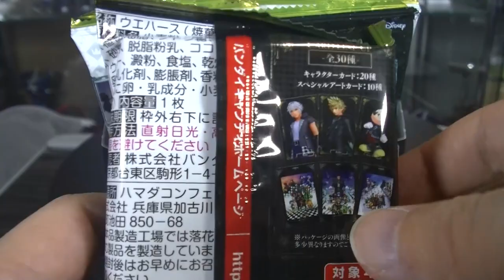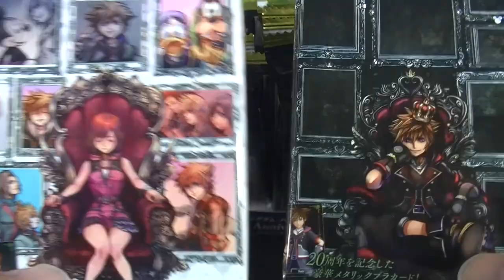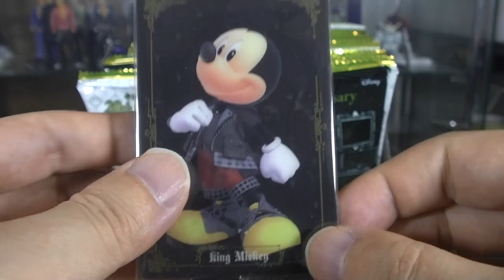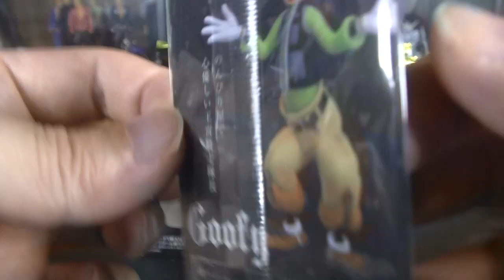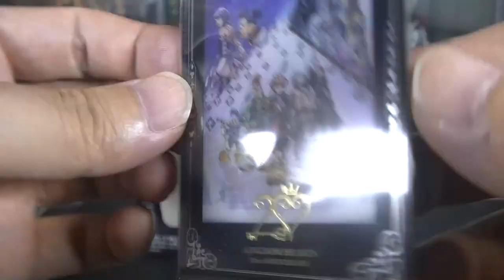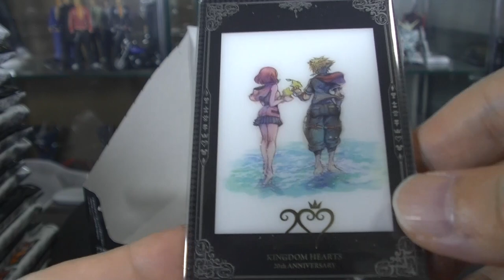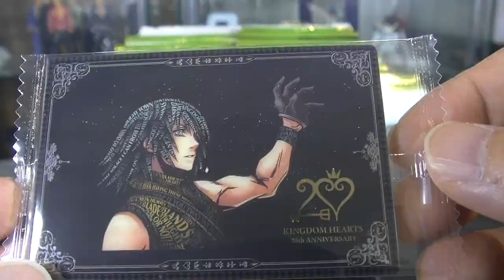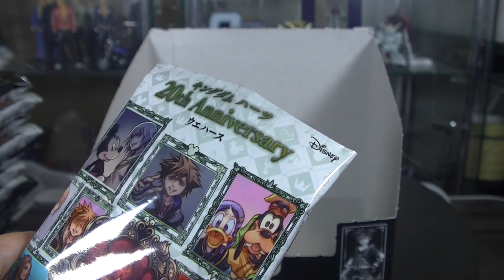セブンイレブン限定！？ キングダムハーツ ２０周年記念メタリックカードウエハース コンプ目指して開封しました あまりにもひどい鬼畜仕様ｗ ディズニー Disney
( ^^) _旦~~